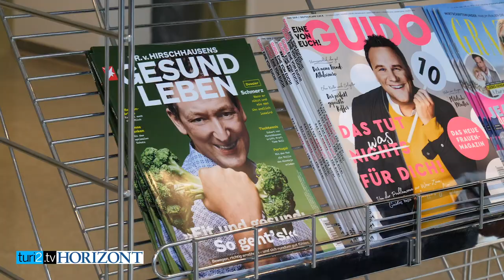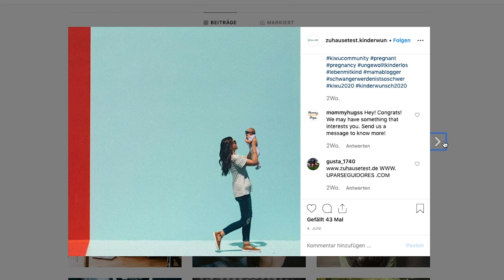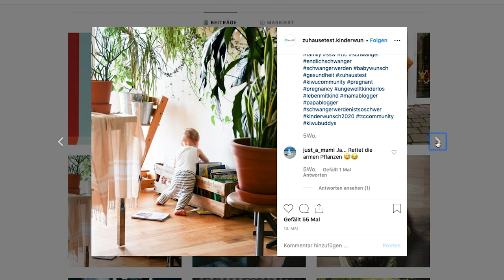Mit Humor und Fingerspitzengefühl: Wie Lisa Jüngst Selbsttests für den Intim-Bereich vermarktet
Unter der Gürtellinie: Lisa Jüngst geht dahin, wo es den meisten Menschen unangenehm wird. Die Chefin das Pharma-Unternehmens NanoRepro produziert und vermarktet Selbsttests für den Intimbereich – vom Schwangerschaftstest über den Fruchtbarkeitstest für Männer und Frauen bis hin zu Tests auf Scheidenpilz. Im Video-Interview mit "Horizont" und turi2.tv am Rande des Innovation Day Health von Gruner + Jahr erzählt sie – ganz ohne Blatt vorm Mund – dass sie vor allem mit Print-Werbung ihre Zielgruppe erreicht, aber auch erste Experimente mit Instagram macht.

In der Werbe-Sprache setzt das Pharma-Unternehmen aus Marburg je nach Produkt auf eine Mischung aus flotten Sprüchen und Fingerspitzengefühl: Einen Test für die Bestimmung der Spermienzahl beim Mann etwa bewirbt die Firma mit in unterschiedlichen Stellungen kopulierenden Strichmännchen und dem Slogan: "1.000 mal probiert, 1.000 mal ist nix passiert." Eines ihrer am besten laufenden Produkte ist ein Selbsttest, den Lisa Jüngst eher nicht für social-media-fähig hält – auf Scheidenpilz.